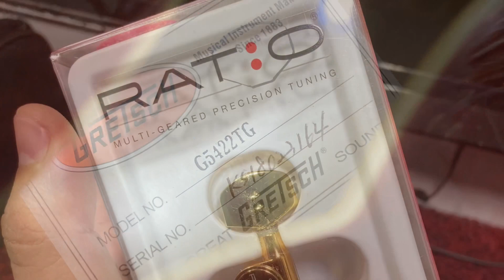Guitar repair : Gretsch G5422TG pro setup and upgrades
Pro setup
tuners install
Ratio tuners

Unlock Your Instrument's Full Potential: The Importance of Guitar/Bass Repair, Upgrades, and Setup

Discover how proper maintenance, timely repairs, and strategic upgrades can transform your playing experience. Whether you're a beginner or a seasoned musician, ensuring your guitar or bass is in top condition can drastically improve playability, tone, and comfort.

In this video, we delve into the significance of a well-set-up instrument and how it impacts your performance. Learn about the essential adjustments you can make to enhance your sound and prolong the life of your gear. We'll cover everything from intonation and action to electronics and hardware upgrades, helping you achieve the best possible sound.

Don't let a poorly maintained guitar or bass hold you back from reaching your full musical potential!